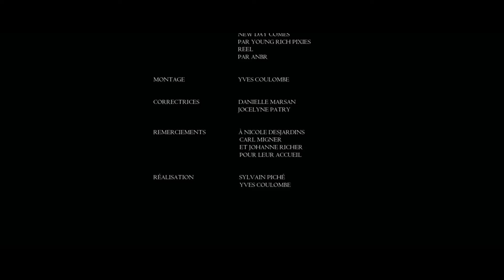Sur la route de nos églises, Église Saint-Hilaire, Mont-Saint-Hilaire, Montérégie.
Nous pensons que découvrir son patrimoine, c'est commencer à le protéger !